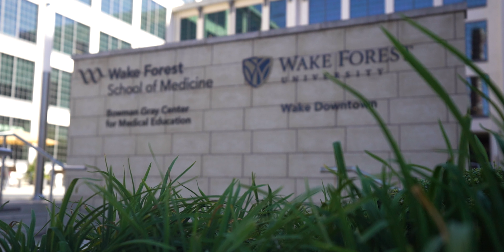First Year of Medical School Cadaver Ceremony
With the end of our anatomy block in Medical School I wanted to make a video to commemorate our journey and the noble and unselfish sacrifice of the donors who allowed a group of 146 future physicians to be the best they can be. The lines said in this video are from a poem written on the walls of our anatomy lab titled: "Teacher Poem".